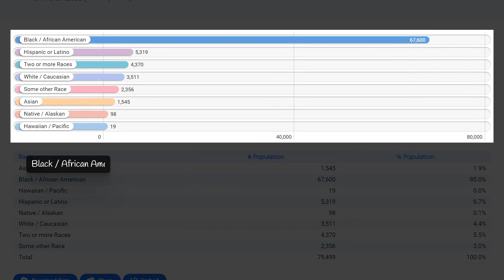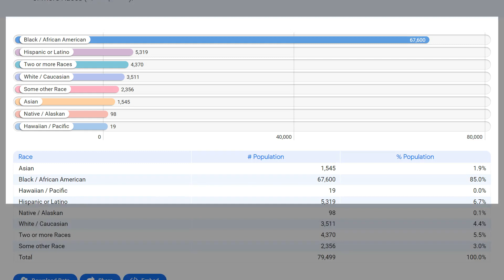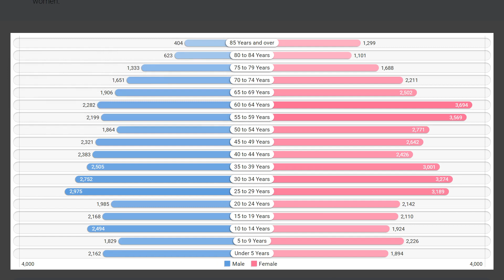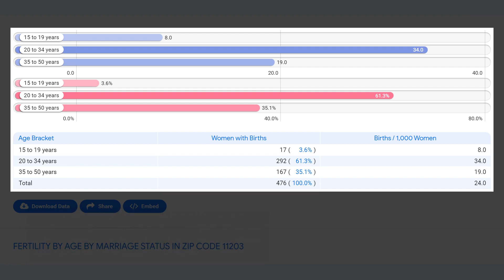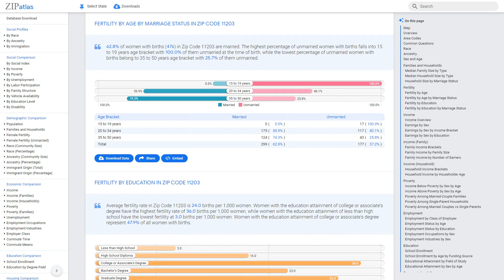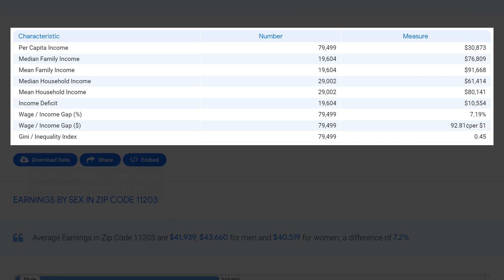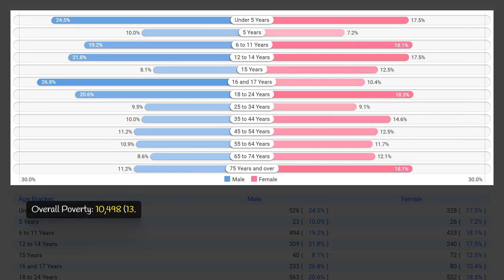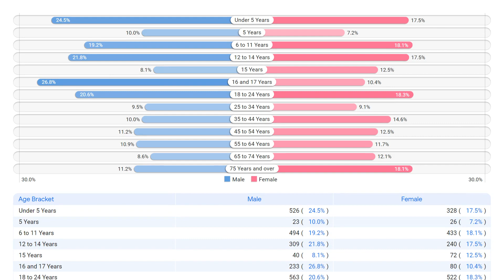Zip Code 11203 (NY) Social & Economic Profile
ZipAtlas presents an informative video about the zip code 11203, located in Brooklyn, New York. This diverse neighborhood is home to a bustling community with a rich history and vibrant culture. In this video, we explore the geographic location, social fabric, demographic makeup, and economic atmosphere of the 11203 zip code, providing viewers with a comprehensive understanding of this dynamic area. From its diverse population to its bustling local economy, this video offers insight into the unique characteristics of this urban zip code.